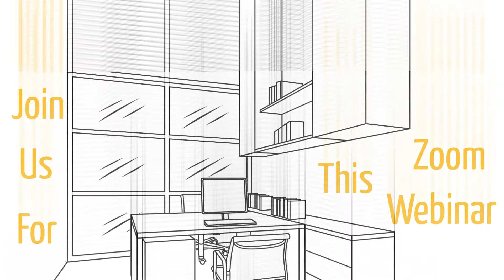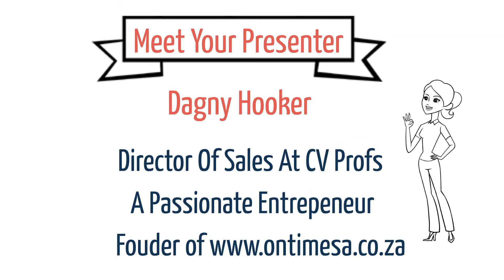GKSA Webinar CV Profs 23 April 2021 At 12pm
GKSA Presents: How to Write A Resume/Professional CV Writing Guide by CV Profs, South Africa’s Leading Global CV Writing Firm. Register today: academy.goldenkey.org